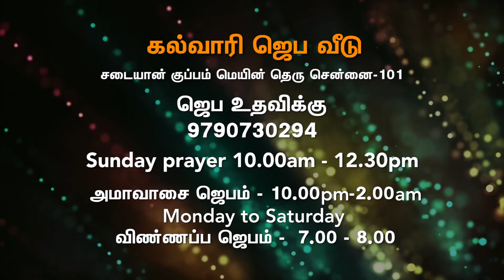Sis.Jebamani | Kalvary Prayer House | Tamil Christian Message